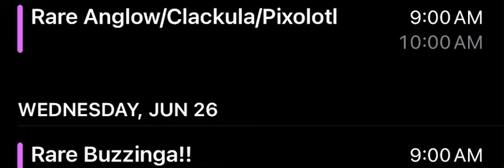(OFFICIAL) Month of the Mythical 3 Monster Release Calendar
keep in mind workshop wave 5 being on the 18th and the other monsters (i forget which) being on the 19th will probably swap/happen on the same day